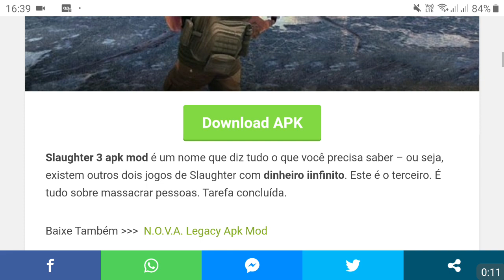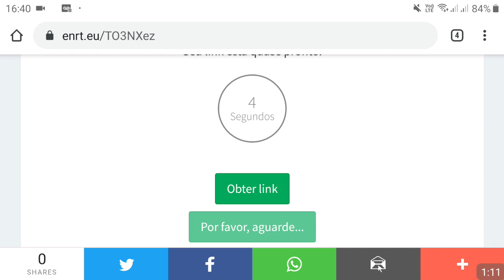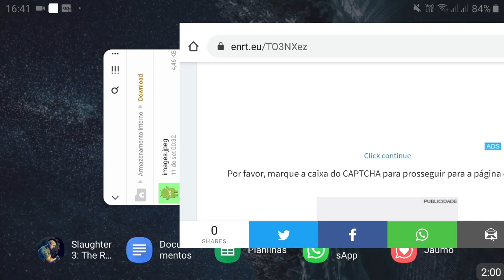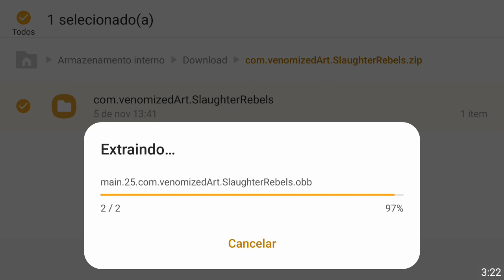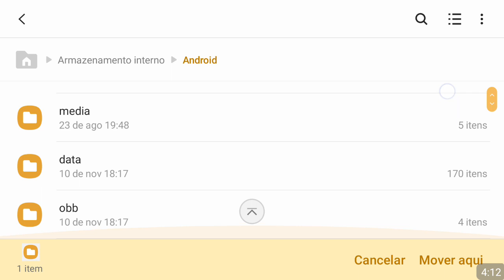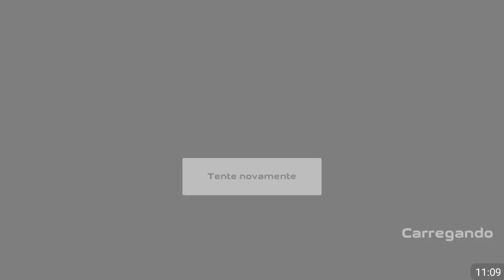Download Slaughter 3 the Rebels Apk Mod Dinheiro Infinito para Android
Slaughter 3 apk mod é um nome que diz tudo o que você precisa saber – ou seja, existem outros dois jogos de Slaughter com dinheiro iinfinito. Este é o terceiro. É tudo sobre massacrar pessoas. Tarefa concluída.

🔒DOWNLOAD LIBERADO APENAS PARA OS
INSCRITOS🔒❌

Para baixar e instalar o Slaughter 3 apk mod unlimited money no Android com hack, veja o vídeo tutorial passo a passo e siga todos as dicas para poder rodar o jogo de maneira correta hacked.